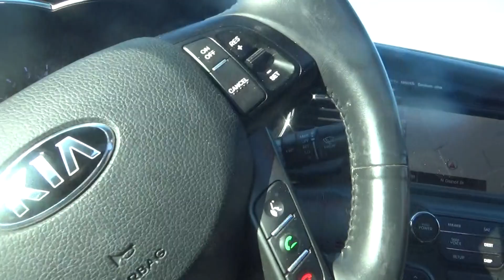i am going to get the mail thursday